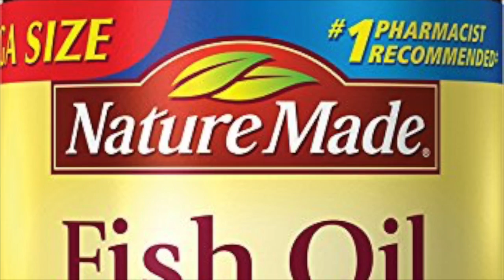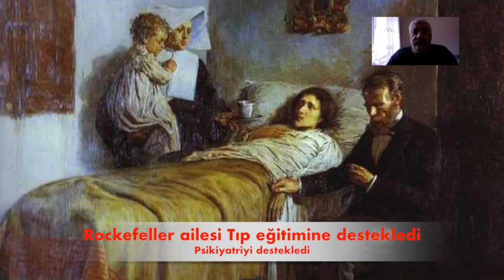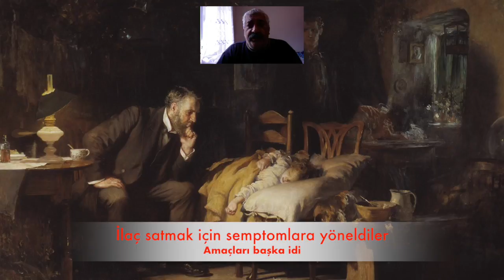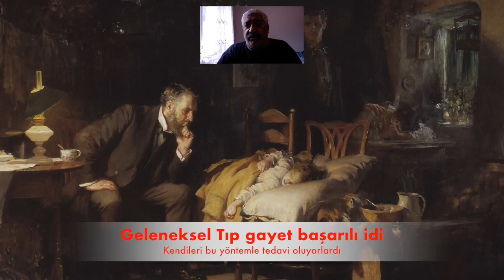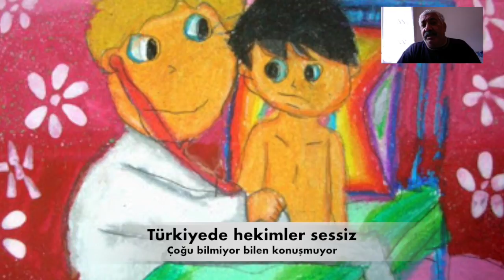Vitamin hapları zararlıdır içmeyin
Vitamin hapları konusunda yalan söyleyen ilaç şirketleri milyonlarca dolar Tazminat ödemelerine rağmen ülkemizde peynir ekmek gibi satılmaktadır. Hekimlerde bu konuda sessizdir.